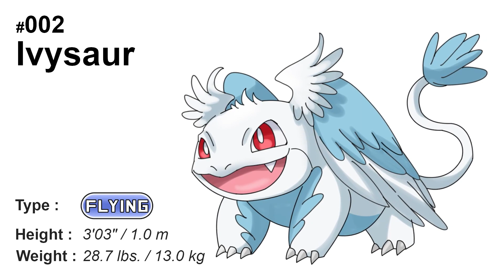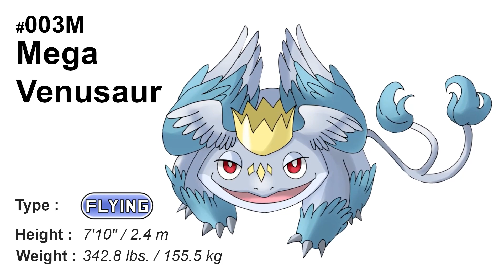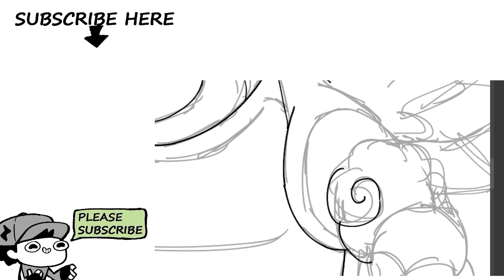What If All Starters Gen 1 Pokémon Were Flying Type ? | Pokémon Type Swap | Max S